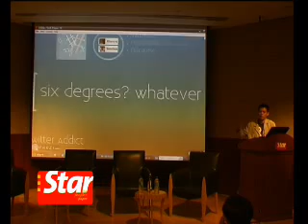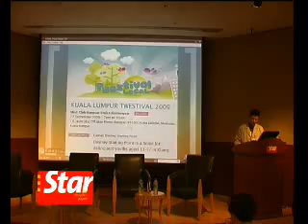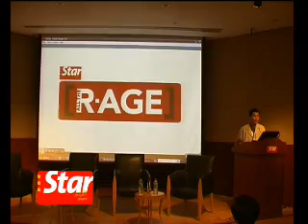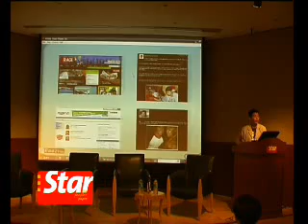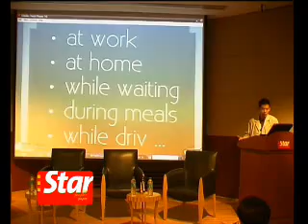Confessions of a Twitter Addict - Part 3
The Star R.AGE Assistant Editor Niki Cheong shares his personal experience as an active social media user, and talks about how Malaysians are using social media for different purposes.